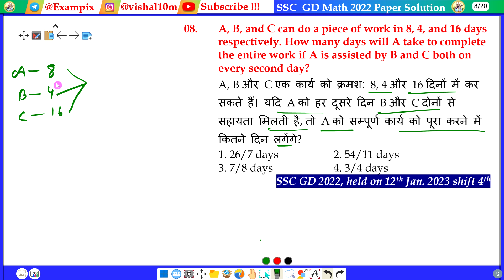A, B, and C can do a piece of work in 8, 4, and 16 days respectively. How many days will A take to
A, B, and C can do a piece of work in 8, 4, and 16 days respectively. How many days will A take to complete the entire work if A is assisted by B and C both on every second day?
A, B और C एक कार्य को क्रमश: 8, 4 और 16 दिनों में कर सकते हैं। यदि A को हर दूसरे दिन B और C दोनों से सहायता मिलती है, तो A को सम्पूर्ण कार्य को पूरा करने में कितने दिन लगेंगे?